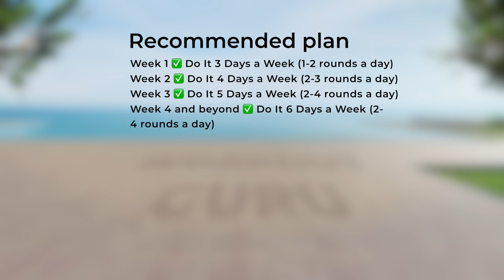Muscle Miracle! At Home Dumbbell Exercises that REALLY Work!